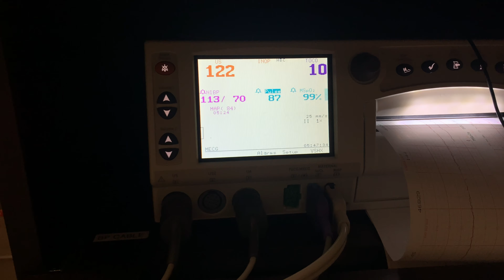Welcome to the world Baby Baldwin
We detail our new baby boy's birth story. We wish we had done this for our first born so I am glad we made the time this round! It was such a great experience at Texas Health in Frisco. We went into the day not knowing who we were bringing home and just a few hours later we met our baby boy.